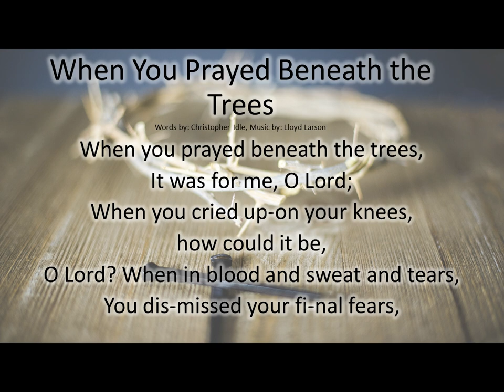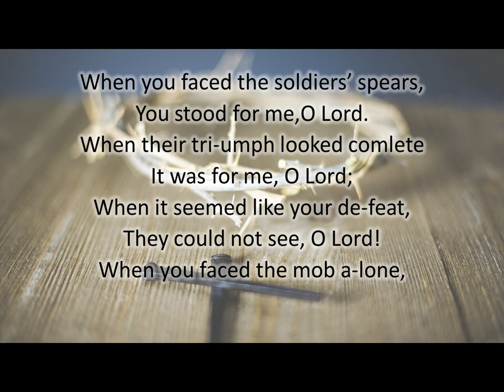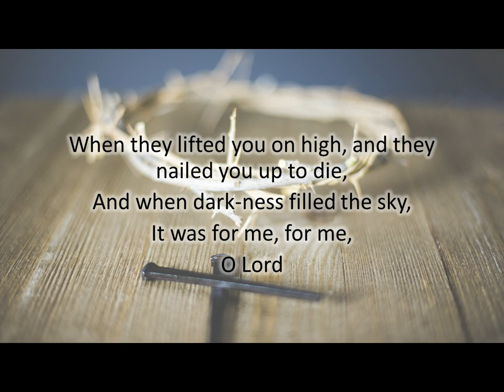When You Prayed -- Palm Sunday Service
When You Prayed...From the Palm Sunday Worship Service